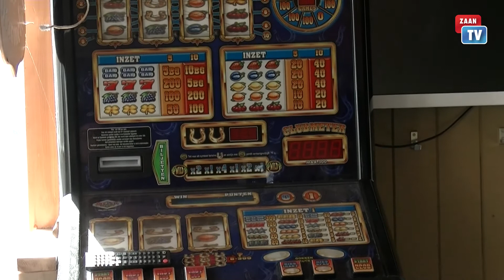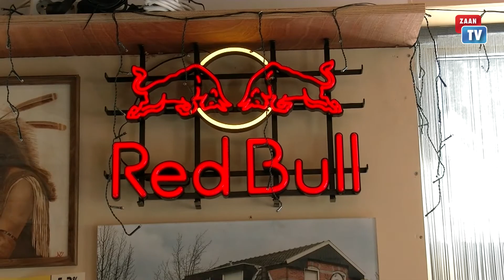Van cafe naar winkel Assendelft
In deze slechte horeca-tijden is het best een uitdaging om iets nieuws te beginnen. Rens Degenhart heeft de stoute schoenen aangetrokken en is een bierwinkel begonnen in Assendelft. Zijn relaas wilde hij wel aan verslaggever Kees Klinkenberg van ZaanTV kwijt.